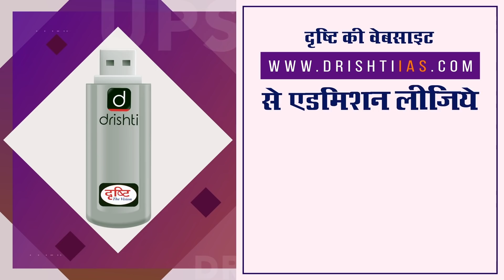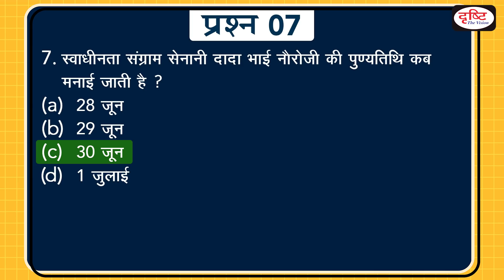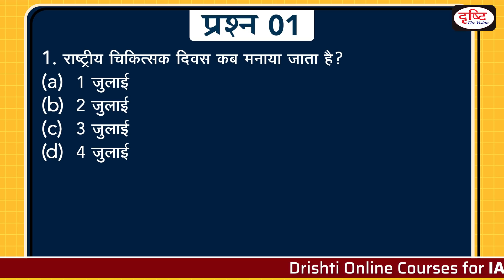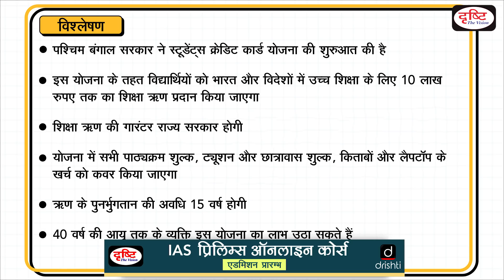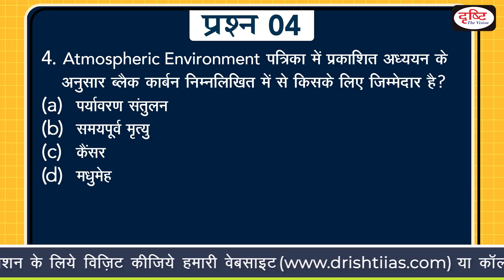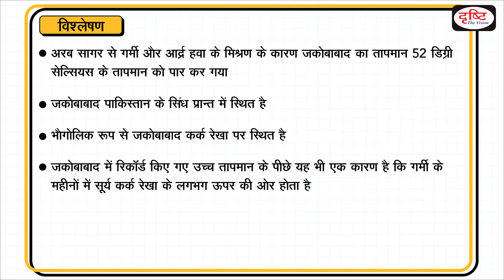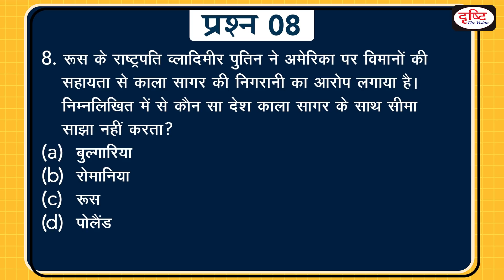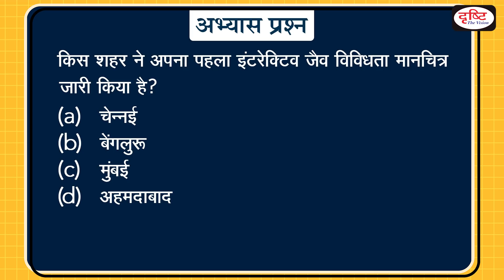Today’s GK – 1 JULY 2021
1. national doctors' day
2.“Students Credit Card” scheme
3.A teacher-student duo discovers 3 asteroids
4.black carbon
5.Polavaram project
6.temperature of jacocabad crosses 52 degree celcius
7. karama painting
8.black sea
9.spinner dolphine
10.darbaar move
11.Mumbai gets its first interactive biodiversity map

𝐏𝐞𝐧𝐝𝐫𝐢𝐯𝐞 𝐂𝐨𝐮𝐫𝐬𝐞𝐬 (𝐇𝐢𝐧𝐝𝐢 𝐋𝐢𝐭𝐞𝐫𝐚𝐭𝐮𝐫𝐞 𝐚𝐧𝐝 𝐈𝐀𝐒 𝐏𝐫𝐞𝐥𝐢𝐦𝐬):

👉 For 𝐟𝐞𝐞, 𝐀𝐝𝐦𝐢𝐬𝐬𝐢𝐨𝐧 and 𝐨𝐭𝐡��𝐫 𝐝𝐞𝐭𝐚𝐢𝐥𝐬 of 𝐏𝐞𝐧𝐝𝐫𝐢𝐯𝐞 𝐂𝐨𝐮𝐫𝐬𝐞 (Hindi Literature and IAS Prelims)

1. Videos by Dr. Vikas Divyakriti To

2. Concept Talk- By Dr. Vikas Divyakirti

6. To The Point- Special

8. UPSC PT Prelims Practice Quiz